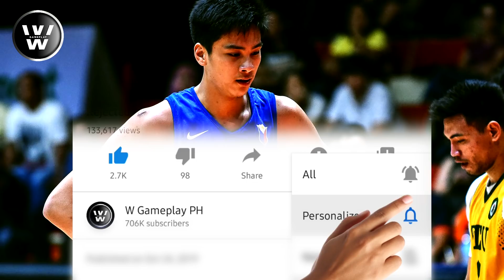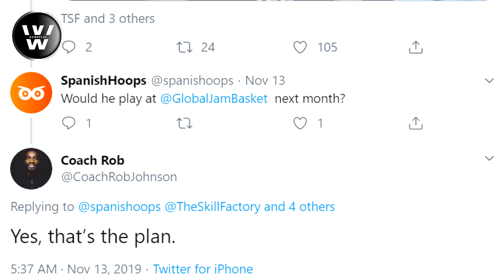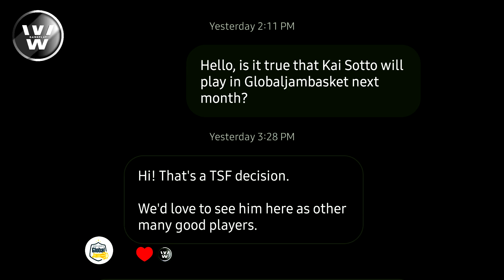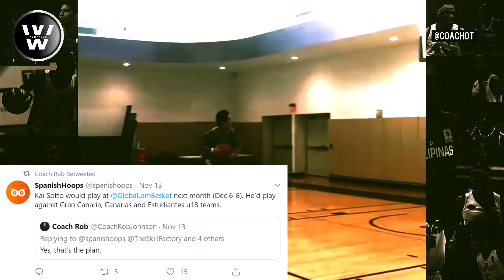Kai Sotto, Maglalaro sa EUROPE sa December? | Sotto's Highlights vs ABI (20 PTS, 11RBS, 9BLKS)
Patuloy nga ang pagpapakitang gilas ni Kai Sotto sa Amerika, nung unang game nila kontra IMG Academy ay nagtala siya ng 18 points 12 rebounds, at nito lang, kontra naman sa ABI or ABI, ay gumawa ng 20 points si Kai, may kasama pa yang 9 rebounds at apat na assists, shooting 81 percent from the field, 9 of 11 yun.

at bukod diyan, may nasagap din akong balita na posibleng matuloy na sa Europa si Kai Sotto… Hmmm

Tara’t pagusapan yan mga parekoy, ako si W Gameplay, welcome sa ating channel
Kung sakaling magustuhan nyo ang video nating ito, wag kalimutang i-like ang video, mag subscribe at syempre i-click ang notification bell button para ikaw ang unang makapanood kapag may bagong upload tayo
Tara na, parekoy!